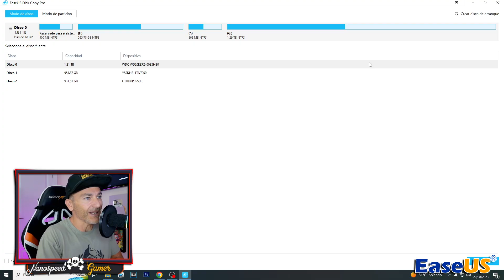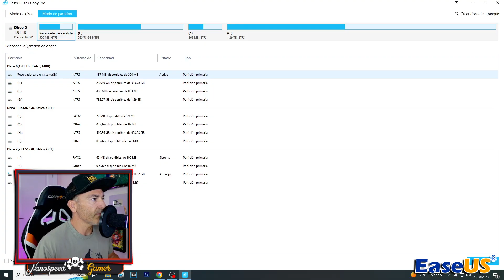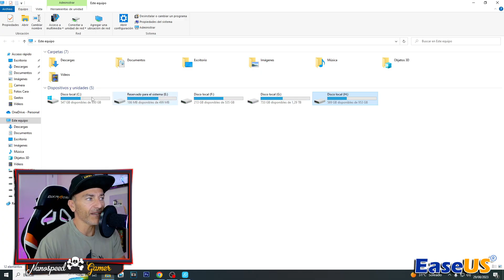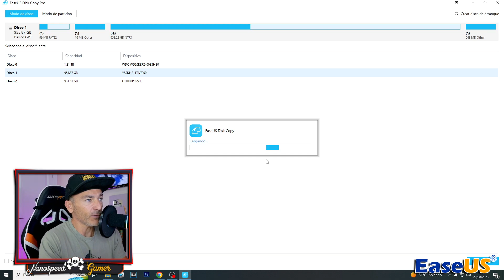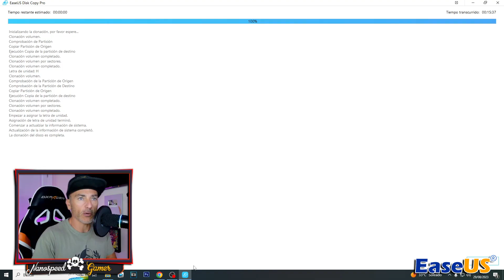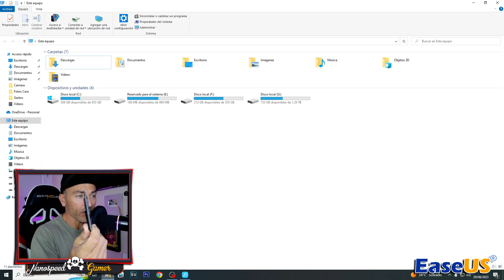Y Pensar que Yo lo Re instale todo Manualmente...Crear una CLONACION en 1 CLICK de un Disco DURO!!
Copia de seguridad en 1 Solo CLICK!
-Siga EaseUS YouTube para obtener más consejos sobre gestión de datos

Te sientes Agradecido con mis videos?

Que Juego es el Video de la INTRO?